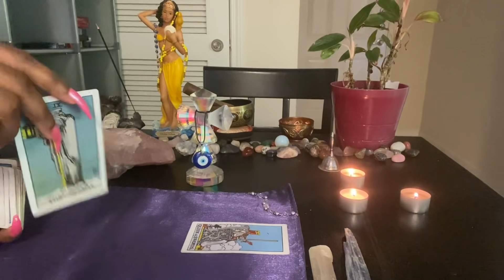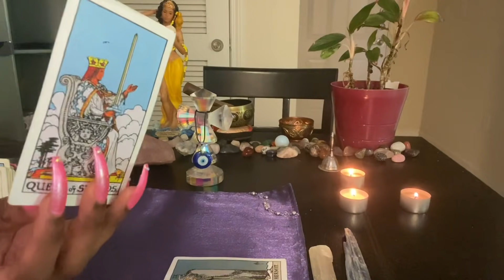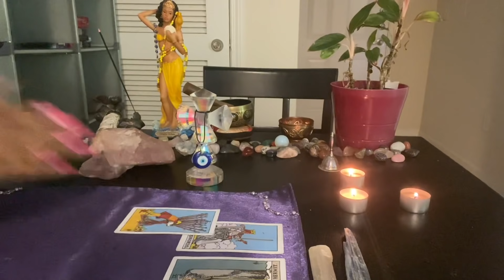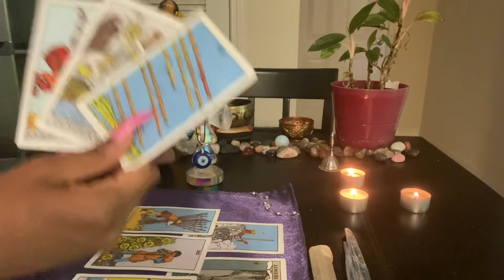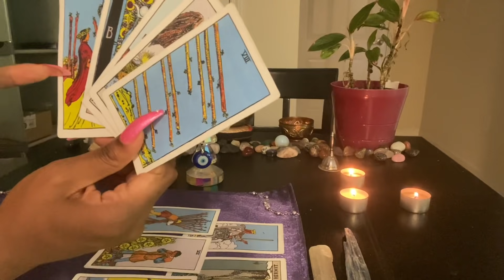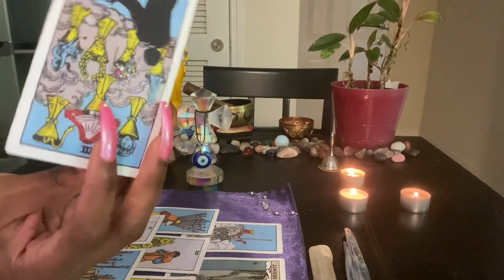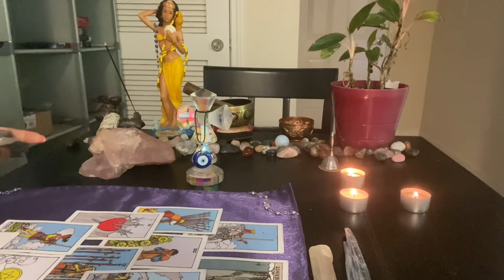CANCER: “Who’s jealous of you and why?” (May 2021)